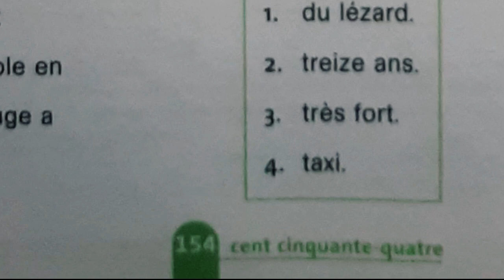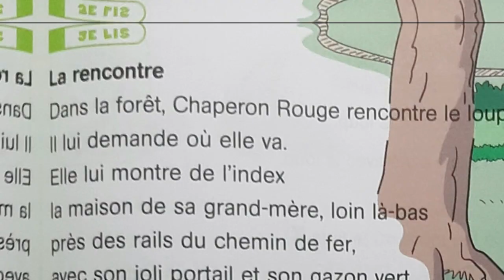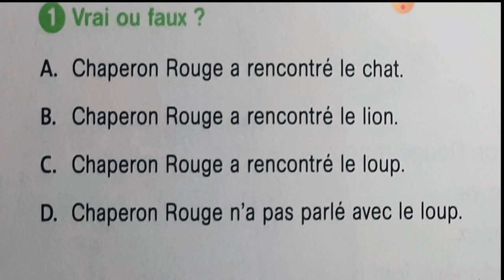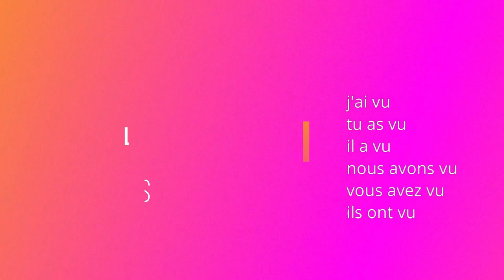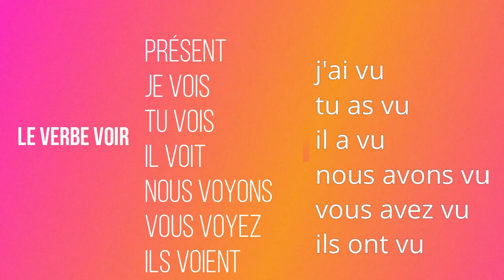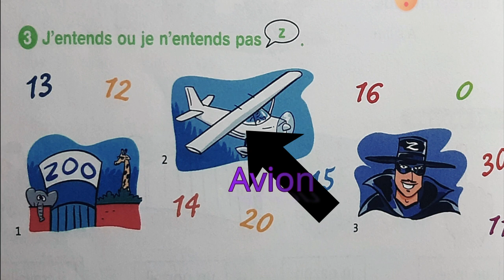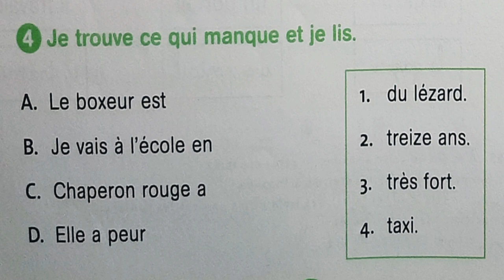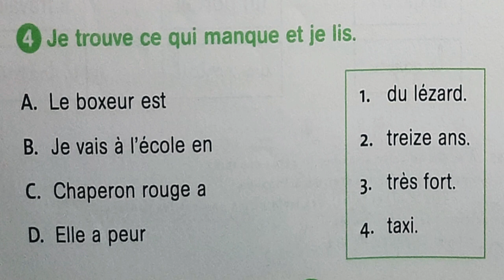Français, 3ème année pr, p154, L184